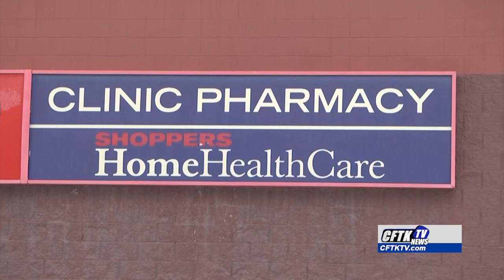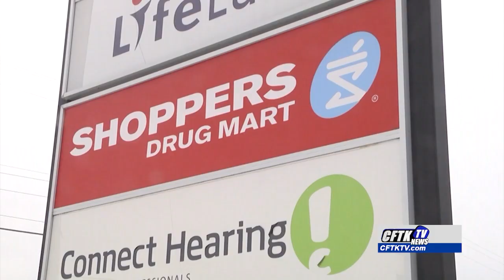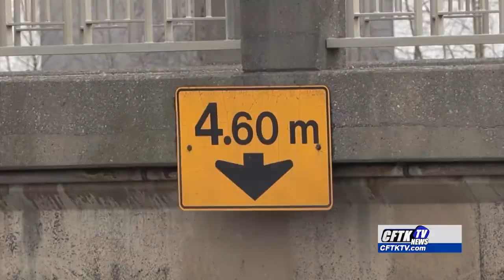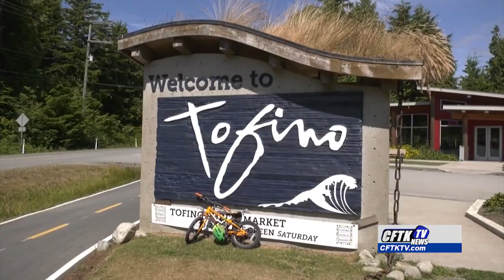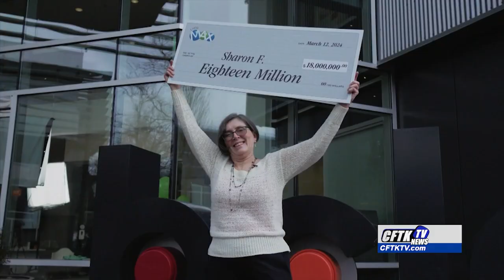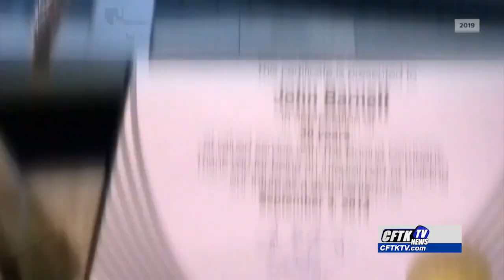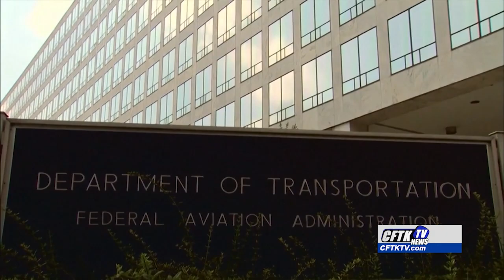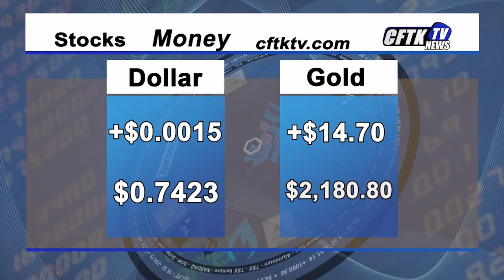CFTKTV News March 13 2024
Wednesday's CFTKTV News Cast March 13 2024